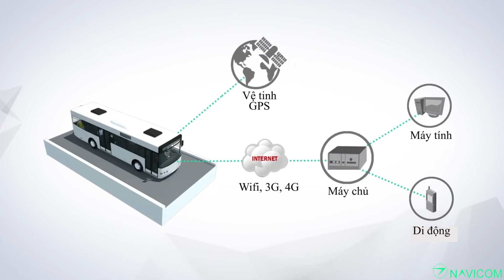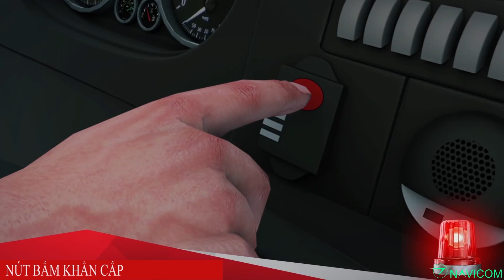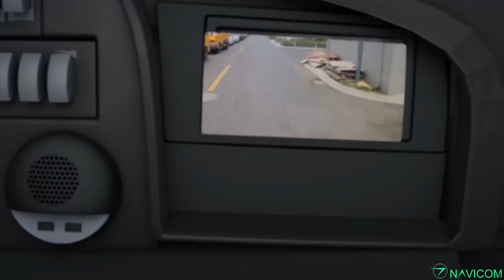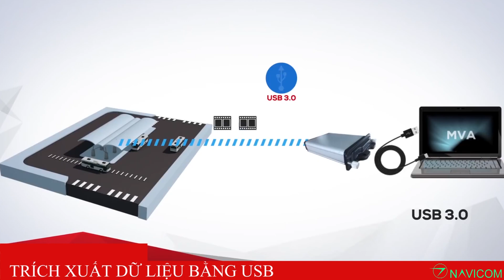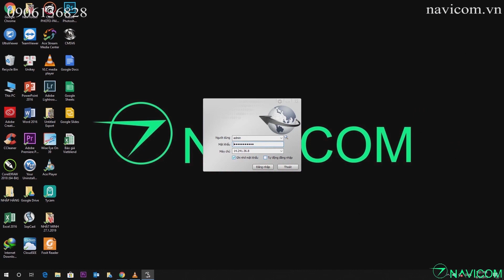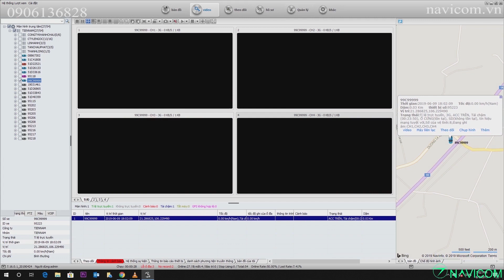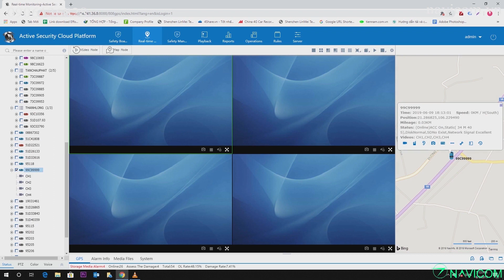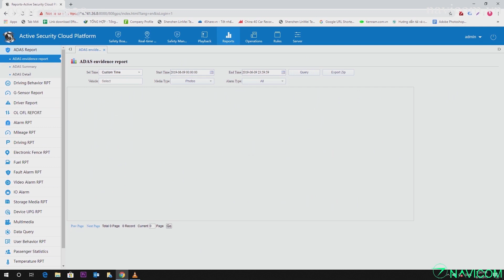GIẢI PHÁP LẮP ĐẶT HỆ THỐNG CAMERA GIÁM SÁT XE KHÁCH VÀ XE TẢI NAVICOM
NAVICOM CUNG CẤP GIẢI PHÁP LẮP ĐẶT HỆ THỐNG CAMERA GIÁM SÁT XE KHÁCH VÀ XE TẢI
- Giải pháp toàn diện hiệu quả cho xe khách, xe tải, xe taxi
- Server tốc độ cao tại Việt Nam cho hình ảnh rõ nét mượt mà
- Thiết bị chất lượng cao có kết nối 4G, GPS, chống rung, chịu nhiệt
- Bảo hành nhanh chóng
- Hỗ trợ nhiệt tình
Để hệ thống camera giám sát xe khách có thể hoạt động hiệu quả thì có rất nhiều yếu tố có thể ảnh hưởng đến chất lượng giám sát video, theo dõi vị trí từ xa mà bạn cần quan tâm. Những yếu tố đó là:
• Thứ nhất, đó là Server phải có tốc độ cao đặt tại Việt Nam. Như các bạn đã biết đường truyền cáp quang quốc tế thường xuyên gián đoạn do xảy ra sự cố đứt cáp, bảo dưỡng bảo trì …. Vì vậy hệ thống camera giám sát phương tiện vận tải sử dụng server nước ngoài cũng sẽ bị gián đoạn không thể theo dõi giám sát xe từ xa. Mặt khác thông thường những gói cước internet cho hệ thống server thường có băng thông quốc tế rất nhỏ, dẫn đến việc xem video trực tuyến, xem lại video từ xa sẽ bị hiện tượng dừng, giật, không được trôi chảy.
• Thứ hai, đó là chất lượng phần cứng của đầu ghi hình sử dụng module 3G/4G ảnh hưởng đến chất lượng kết nối mạng internet để truyền tải dữ liệu lên server phục vụ cho việc theo dõi giám sát từ xa. Nhiều đầu ghi sử dụng module 3G/4G của các hãng kém chất lượng dẫn đến khi theo dõi giám sát xảy ra các hiện tượng, xem video trực tuyến bị đơ hình, không thể xem lại được video từ xa, vị trí xe không chính xác, thậm chí là không thể kết nối được. Những đầu ghi sử dụng module 3G/4G của Samsung, Huawei, Ericson sẽ có chất lượng kết nối rất tốt.
Phương tiện hoạt động trong các công trường, trên những đoạn đường thường xuyên xảy ra rung lắc mạnh, và nhiệt độ môi trường rất cao. Đối với những thiết bị ghi hình thông thường không có chống rung, chịu nhiệt sẽ xảy ra lỗi không có dữ liệu ghi hình, lỗi thẻ nhớ hay ổ cứng, thậm chí là hỏng thiết bị. Vì vây, đối với hệ thống camera giám sát xe ô tô phải có chống rung, chịu nhiệt, để đảm bảo hơn nữa thì trang bị thêm chống nước chống bụi bẩn.
• Thứ ba, là chất lượng mạng lưới 3G4/G của nhà mạng mà bạn chọn mua sim để sử dụng cho thiết bị. Ở Việt Nam thì nhà mạng có vùng phủ sóng 3G/4G tốt nhất theo thứ tự là Viettel, Vinaphone, Mobiphone.
• Ngoài ra, chất lượng hệ thống camera giám sát ô tô còn phụ thuộc phần nào vào các yếu tố như kỹ thuật lắp đặt, thiết kế phương tiện, môi trường hoạt động …